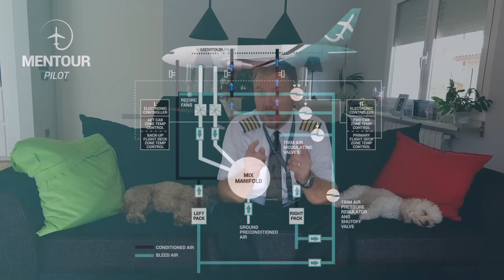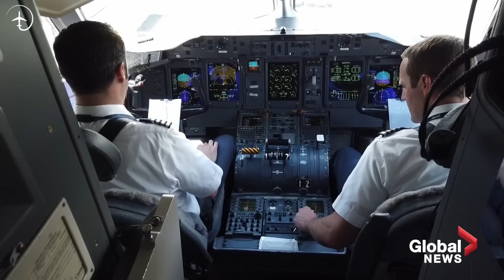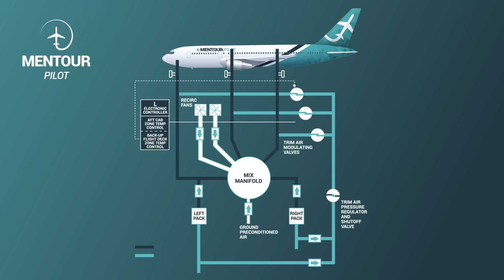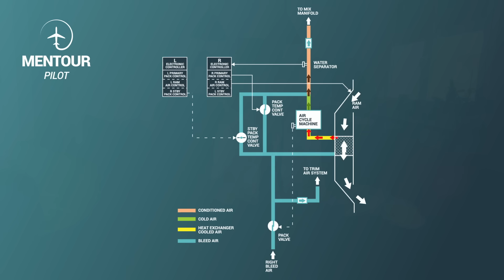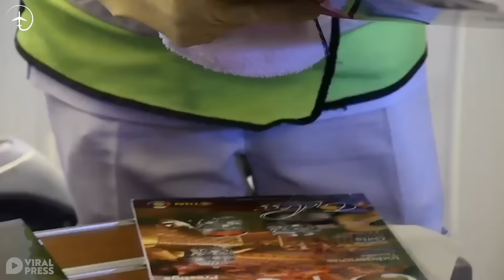Airplane air-quality. Is the air REALLY re-circulated?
Do you stand a higher risk of being infected with viruses if you are traveling in an aircraft than other public spaces? What happens when the cabin-air is re-circulated many times if there are passengers who are sick onboard?
In Todays episode I will explain how the airconditioning and filtration-system works on an aircraft and what the difference is between disinfection and disinfection.
Please use the links below to the WHO in order to keep yourself up to date about the progression of the Novel Coronavirus of 2019 and how to protect yourself.

If you are interested in discussing this or any other, aviation related, subject with professonal pilots, aviation enthusiasts or nervous flyers, get the FREE Mentour Aviation app and join the discussions!

I want to send a special "Thank you!" to the channels that were featured in todays episode. Also find links to the WHO guidance on the corona virus 👇

😷 WHO guidance! 😷